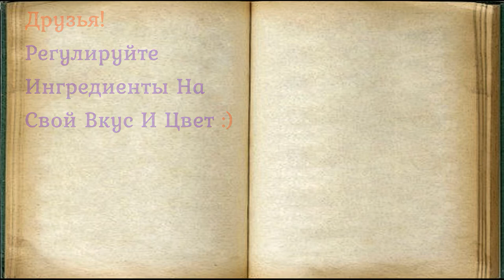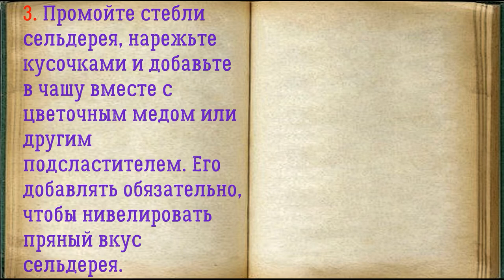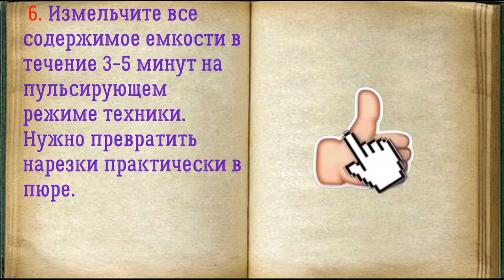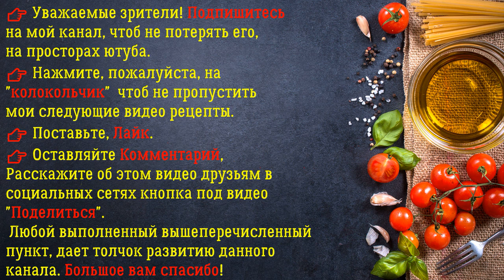👉 Смузи Для Здоровья / 👉 Книга Рецептов / Bon Appetit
✅ Смузи Для Здоровья 👇

Ингредиенты:
*Шпинат  — 0,5 Пучка
*Мед цветочный  — 1, 2 Столовых ложек
*Яблоко  — 1 Штука (зеленое или желтое)
*Сельдерей стеблевой  — 1, 2 Штук (стебля)
*Кефир  — 250 Миллилитров (любой жирности)

Очень полезный напиток, можно приготовить буквально за 10 минут! При этом выбирайте яблоко не сладкого сорта, чтобы в его вкусе присутствовала небольшая кислинка. Кефир можете заменить классическим йогуртом или нежирным молоком.

👉 Пошаговое приготовление 👇

1. Подготовьте указанные ингредиенты. Если у вас аллергия на мед, замените его сахаром или сиропом стевии.

2. Листья шпината тщательно промойте, срежьте стебли и нарежьте листья лентами. Выложите в чашу блендера.

3. Промойте стебли сельдерея, нарежьте кусочками и добавьте в чашу вместе с цветочным медом или другим подсластителем. Его добавлять обязательно, чтобы нивелировать пряный вкус сельдерея.

4. Яблоко очистите от кожуры, промойте в воде и срежьте мякоть в чашу к остальным ингредиентам.

5. Влейте кефир любой жирности или не слишком густой классический йогурт.

6. Измельчите все содержимое емкости в течение 3, 5 минут на пульсирующем режиме техники. Нужно превратить нарезки практически в пюре.

7. Разлейте приготовленный смузи для здоровья в чашки или стаканы, сразу же подайте к столу, пока в напитке содержится максимум витаминов и микроэлементов. Тем, кто придерживается правильного питания или какой нибудь диеты, обязательно понравится смузи для здоровья. Яркий цвет напитку придает шпинат, а вкус яблоко, стеблевой сельдерей и цветочный мед.